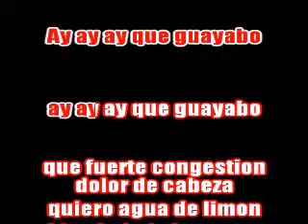karaoke los originales el guayabo mejorada